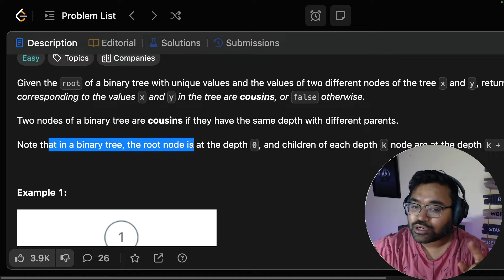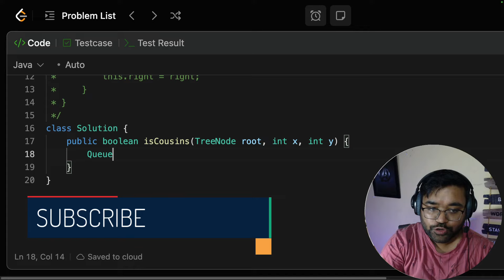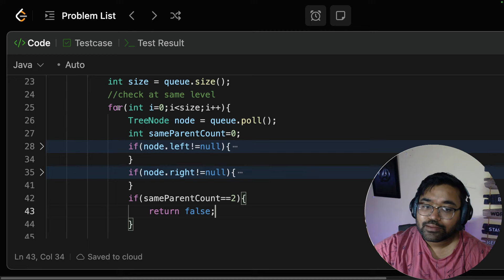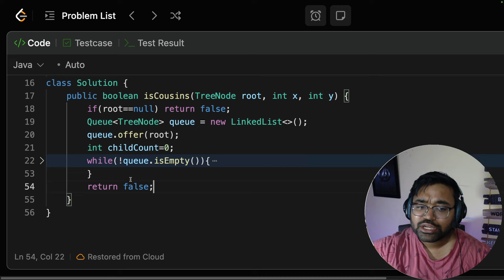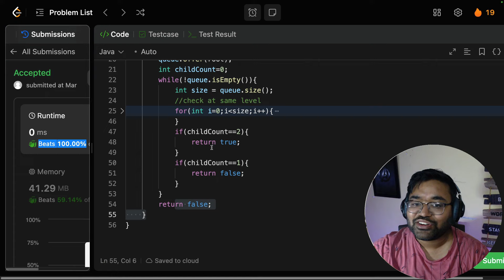993. Cousins in Binary Tree | EPIC Tree Series | Java DSA Placement | Shashwat Tiwari Hindi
Problem Name:
993. Cousins in Binary Tree

Problem Statement:
Given the root of a binary tree with unique values and the values of two different nodes of the tree x and y, return true if the nodes corresponding to the values x and y in the tree are cousins, or false otherwise.

Two nodes of a binary tree are cousins if they have the same depth with different parents.

Note that in a binary tree, the root node is at the depth 0, and children of each depth k node are at the depth k + 1.

Timestamp:
0:00 - Introduction